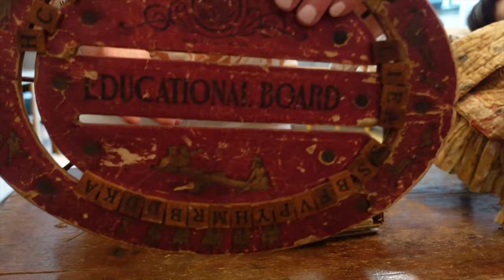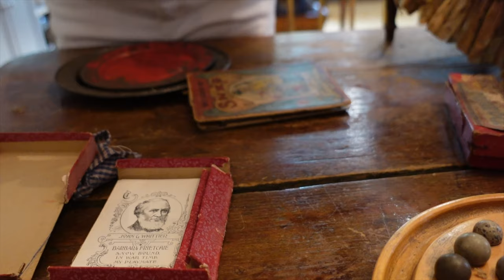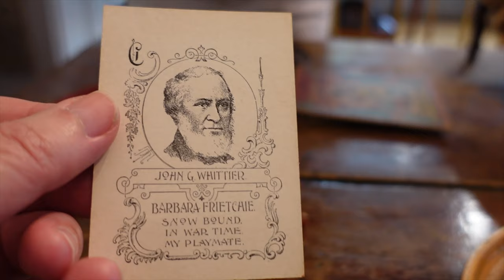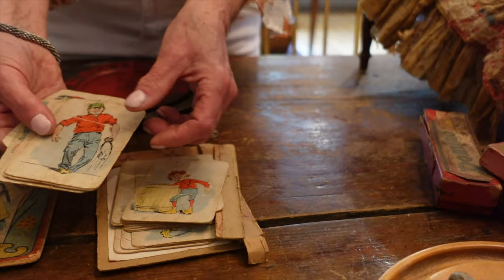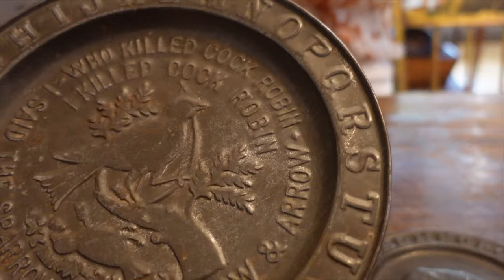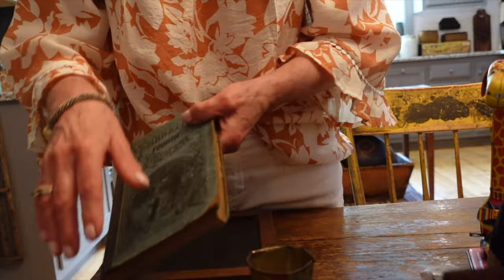Toys, Toys and More Toys/Ask Alice!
Alice has more of her toy collection in store for you!!! Antique toys, stuffed animals, mohair, wind up, blocks, dolls, doll clothes, plates, etc.